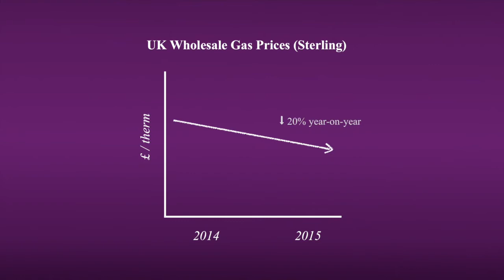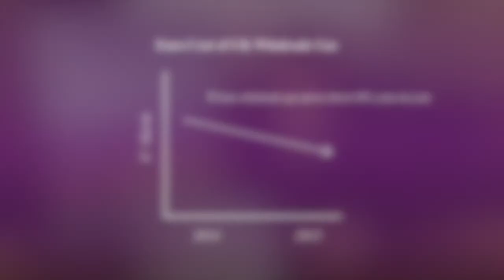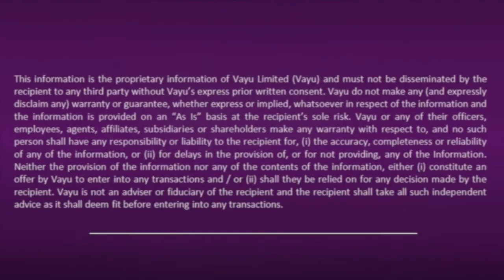FX Impact on Wholesale Gas Prices in Ireland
The euro is currently trading at highs against sterling not seen since late 2014. Over the past three months, the euro has gained significant value against sterling. This is good news for Irish businesses because it means that more of the current value of sterling wholesale gas prices can be passed on to end users here in Ireland.

This information is the proprietary information of Vayu Limited (Vayu) and must not be disseminated by the recipient to any third party without Vayu’s express prior written consent. Vayu do not make any (and expressly disclaim any) warranty or guarantee, whether express or implied, whatsoever in respect of the information and the information is provided on an “As Is” basis at the recipient’s sole risk. Neither Vayu nor any of their officers, employees, agents, affiliates, subsidiaries or shareholders make any warranty with respect to, and no such person shall have any responsibility or liability to the recipient for, (i) the accuracy, completeness or reliability of any of the information, or (ii) for delays in the provision of, or for not providing, any of the Information. Neither the provision of the information nor any of the contents of the information, either (i) constitute an offer by Vayu to enter into any transactions and / or (ii) shall they be relied on for any decision made by the recipient. Vayu is not an adviser or fiduciary of the recipient and the recipient shall take all such independent advice as it shall deem fit before entering into any transactions. Vayu is not an adviser or fiduciary of the recipient and the recipient shall take all such independent advice as it shall deem fit before entering into any transactions.